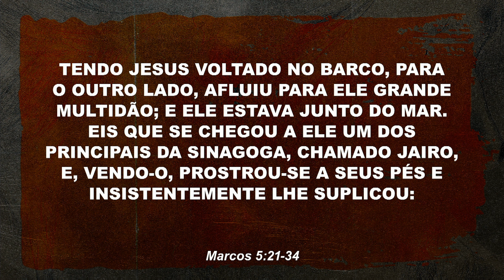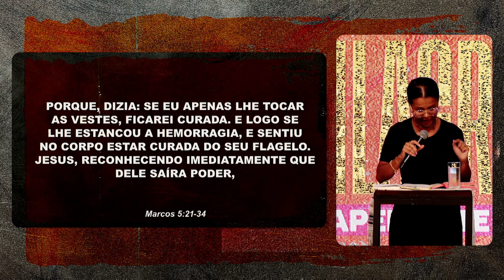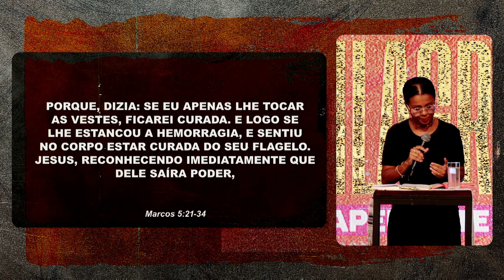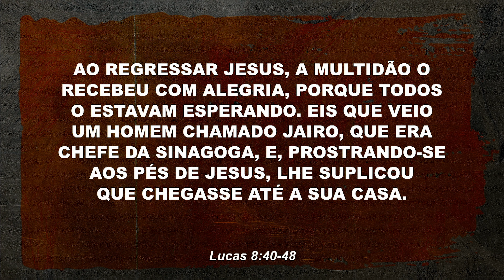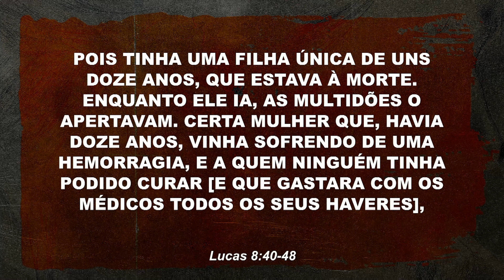Se Eu Apenas Te Tocar | Raquel Costa | Projeto Vida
Quando você toca em Jesus, Dele sai poder e virtude, que imediatamente cura qualquer enfermidade e sara toda ferida.

Não espere que Ele toque em você! Talvez sua enfermidade não seja física, e sim emocional.

Se você foi impactado de alguma forma, curta esse vídeo pra que A Mensagem alcance mais e mais pessoas! ❤️

SÉRIE | Eu Acredito Em Milagres

Baixe o nosso APP para acessar conteúdos exclusivos, assistir as Lives sem nenhuma distração, ficar sabendo das novidades antes de todo mundo e muito mais! ✔️🤯

00:00 Deus É Especialista Em Milagres
6:50 Expectativa Para O Poder De Deus
12:30 Discipulo, Fariseu ou Multidão?
14:06 Quebra De Paradigma
19:50 Você Precisa Tocar nEle
23:03 Poder
25:55 Quebre Paradigmas
29:03 A Aflição
34:20 Toque nEle
38:30 Pare De Esperar
40:46 A Sua Fé Te Salvou
44:05 Milagres São Memoriais
47:21 Você Precisa Tocar nEle
53:57 Autoridade e Poder
57:30 Deus Já Liberou O Milagre
1:00:25 Os Sinais

A palavra de deus é viva e eficaz e mais penetrante do que uma espada de dois gumes! Nesta pregação você será impactado por Jesus. Essa Pregação é uma palavra do dia onde Jesus Cristo vai falar com você através desta pregação evangélica, pois a Palavra de Deus que é a a bíblia não falha e o Evangelho do Dia vai te edificar hoje através da igreja Projeto Vida. Uma pregação impactante é uma pregação evangélica que vai guiar o seu ano de 2022. Pregacões evangélicas e pregação ao vivo são impactantes demais. Deus abençoe.